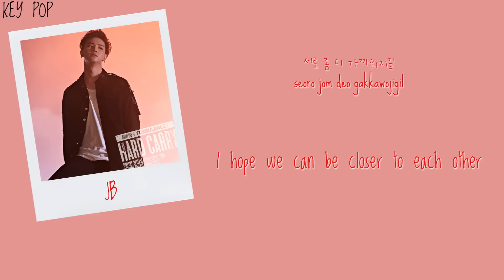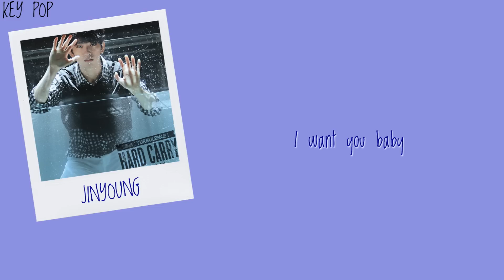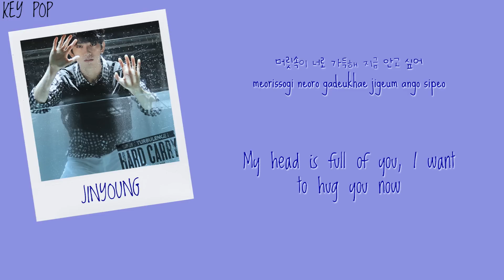GOT7 - PROVE IT Color Coded [Han|Rom|Eng Lyrics]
GOT7 - PROVE IT Color Coded Lyrics [Han/Rom/Eng]
*THIS WAS COMPOSED BY JB! SORRY BUT I CAN'T CONTROL MYSELF THIS LYRIC IS THE BEST OMG I'M CRYING*